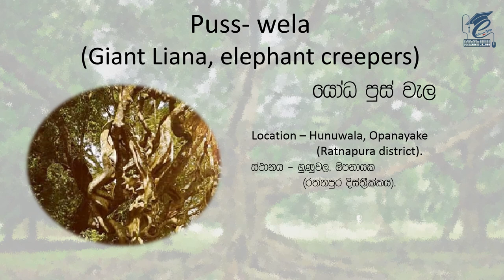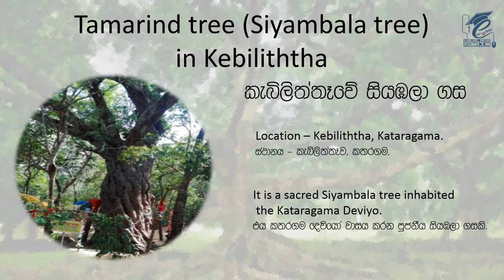The oldest historical trees in Sri Lanka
You can learn to oldest historical trees in Sri Lanka in English and Sinhala language. It is a lesson in school grade four and the Scholarship examination.